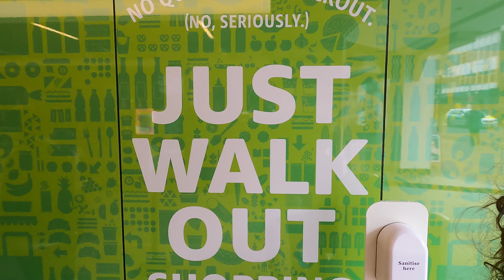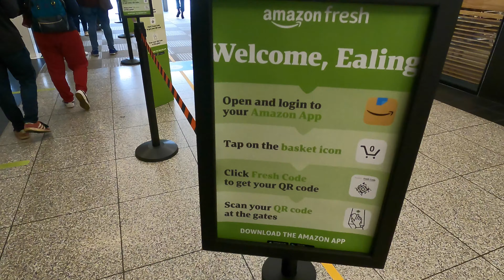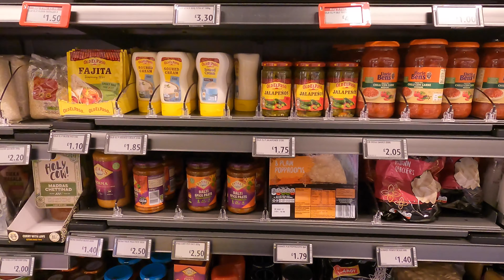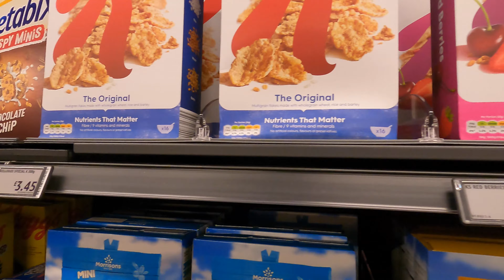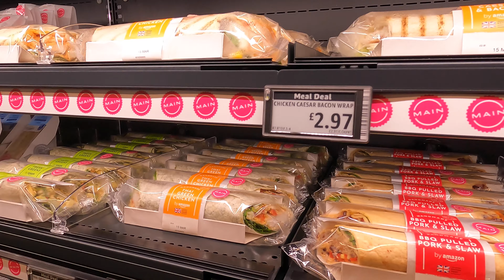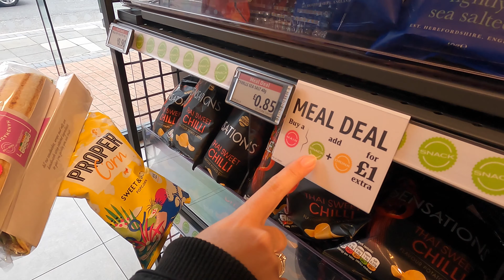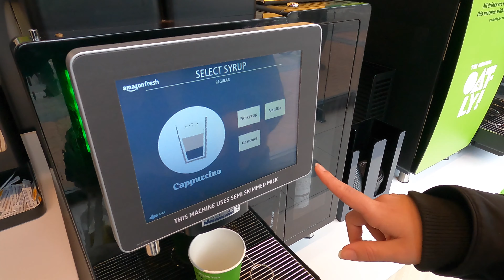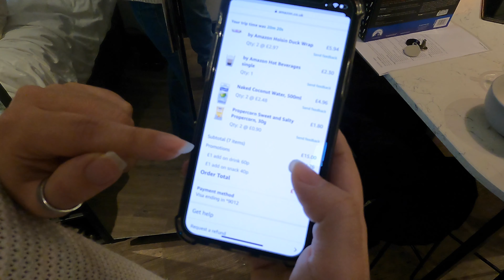Como é a loja da AMAZON? NÃO TEM CAIXA 😱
Já pensou em uma loja sem caixa? Na loja da Amazon você pega e sai sem pagar!!! Vem saber como funciona isso!

✦ CURTIU  ESSE VÍDEO? DEIXE SEU FEEDBACK!